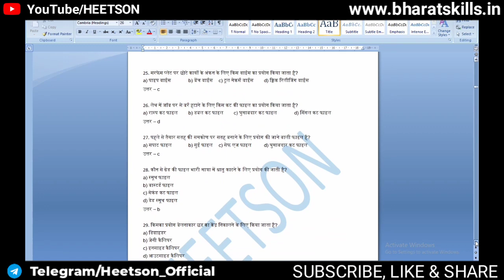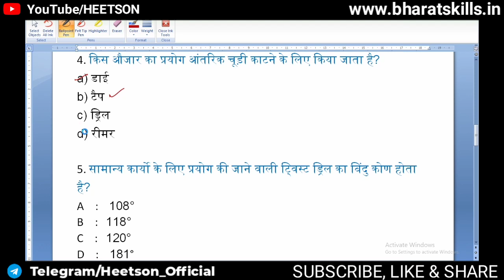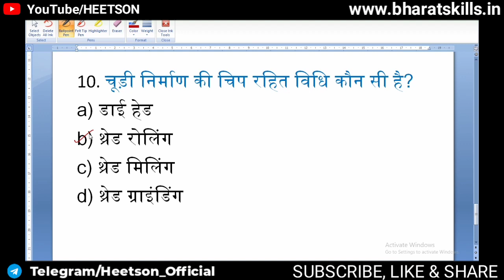ITI Turner Theory Question and answer in Hindi for 1st semester Exam paper CTS 1st Year MCQ PDF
ITI Turner Theory Question and answer in Hindi for 1st semester Exam paper preparation. CTS CBT 1st Year MCQ PDF for final Exams.